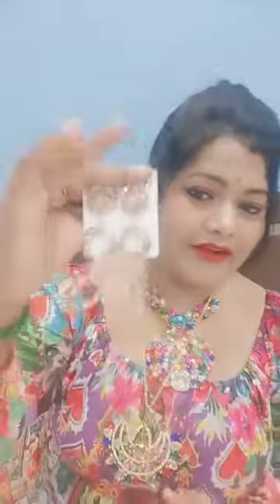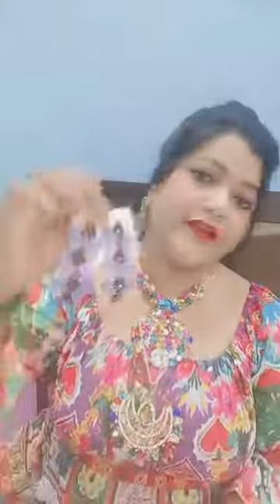KOREAN Jwelleries at very reasonable price.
welcome 🙏🙏🙏🙏🙏🙏
Korean jewelry at very reasonable price..

 shipping rs 70 all over India

mode of payment gpay/pH pay/Paytm

 plz do like ,follow and share  pages for getting updates of korean jewelry at very reasonable price